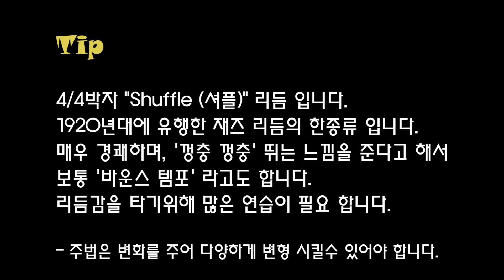Shuffle(셔플)기타리듬(홈스쿨링) - JakeLee(제이크리)인천 탑 실용음악학원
홈스쿨링 - 기존 수강생및 졸업생을 위한 가정학습 프로그램.